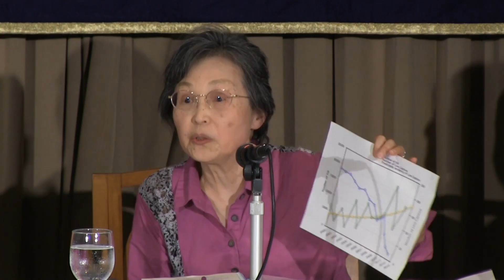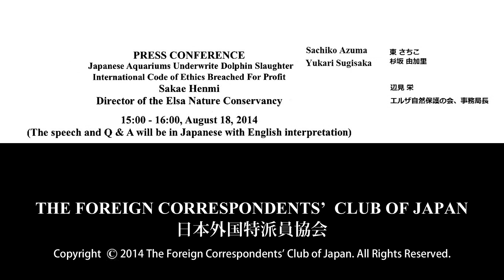Sakae Henmi: "Japanese aquariums underwrite dolphin slaughter for profit"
Sakae Henmi: Director of the Elsa Nature Conservancy / Sachiko Azuma & Yukari Sugisaka